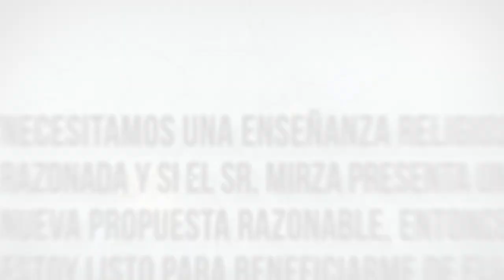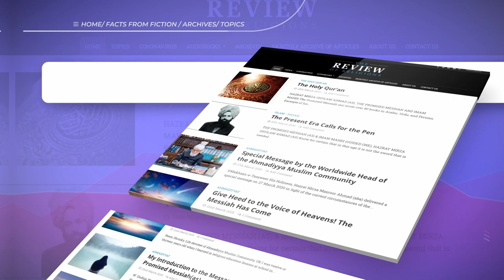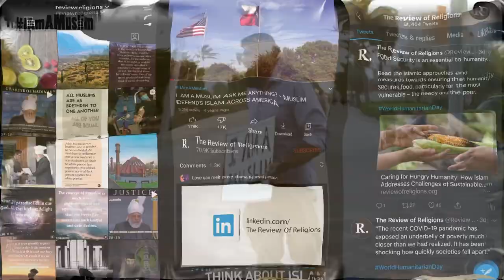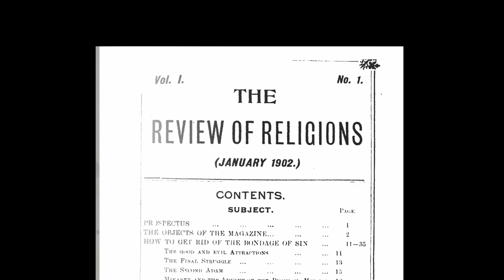La revista The Review of Religions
The Review of Religions es una revista que se publica desde 1902, lo que la convierte en una de las revistas de estudio comparativo de religiones más antiguas.

El objetivo de la revista es presentar las enseñanzas del islam y mostrar su naturaleza racional, armoniosa e inspiradora. También reúne artículos y opiniones sobre diferentes credos con la finalidad de que la filosofía y los diálogos religiosos tengan una difusión más amplia.
La revista tiene por finalidad promover un debate activo e intelectual basado en el respeto hacia todos los profetas y religiones. El islam enfatiza reiteradamente la necesidad de adquirir conocimiento y The Review of Religions proporciona una plataforma única para que las personas adquieran y compartan el conocimiento.
The Review of Religions inició su edición en lengua española para el beneficio de los lectores hispanohablantes en octubre de 2018.

Youtube: The Review of Religions en español
Ivoox: RoR en español